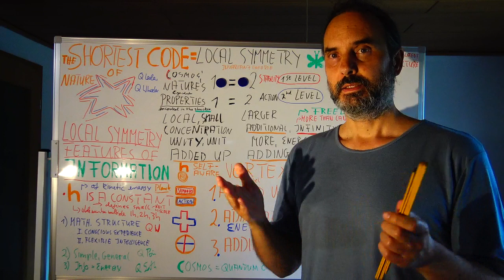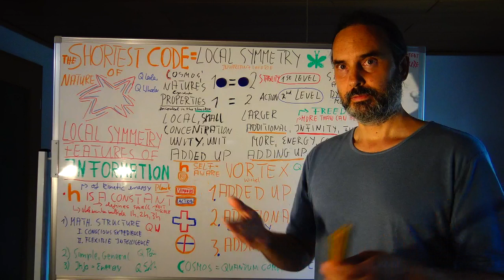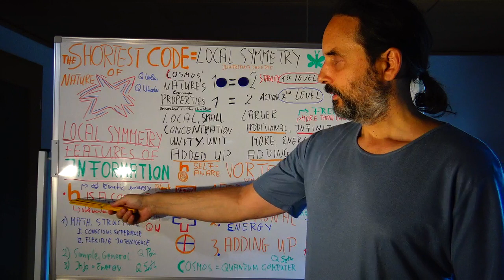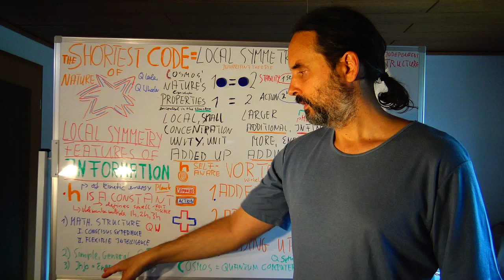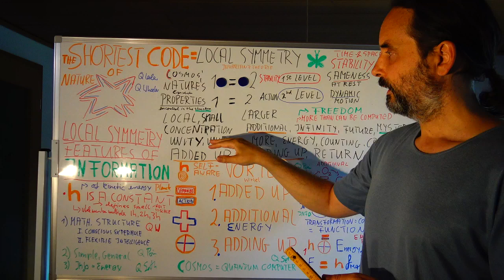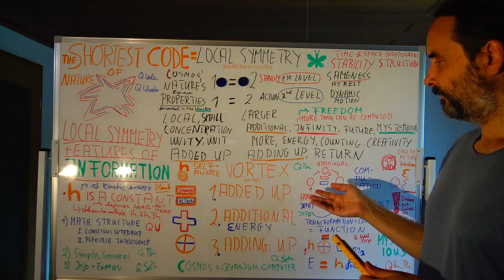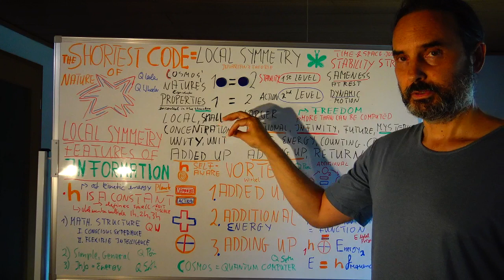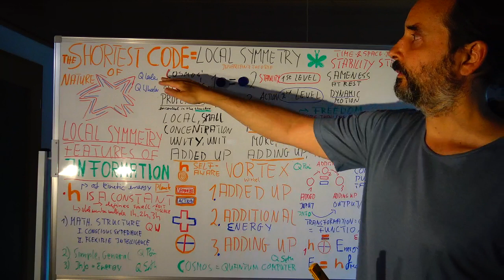15. EINSTEINS ERBE: LOKALE SYMMETRIE, DER KÜRZESTE CODE DER NATUR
Einsteins wahres Erbe ist seine bahnbrechende, wissenschaftliche Entdeckung, dass die einfache, schöne und rein mathematische LOKALE SYMMETRIE das Hauptmerkmal der Natur (des Kosmos) ist. Das Verständnis der zentralen Eigenschaften der lokalen Symmetrie kann uns helfen zu verstehen, warum und wie die lokale Symmetrie die Idee des KÜRZESTEN CODES DER NATUR darstellt. Dadurch können wir dann begreifen, warum lokale Symmetrie für jeden Menschen und damit für die gesamte Menschheit so wichtig ist.

Einige Zitate aus der Vorlesung:

„Die Perspektiven, die die Symmetrie bietet (…) Wir müssen unbedingt versuchen, den nichtwissenschaftlich-arbeitenden Mitgliedern der Gesellschaft, die durch demokratische Prozesse die endgültigen Entscheidungen treffen, ein besseres Verständnis der Schlüsselthemen zu vermitteln. Tatsächlich hängt unsere Zukunft davon ab.“
Leon M. Lederman & Christopher T. Hill
(Symmetry and the Beautiful Universe, 2004, pp.24-25)

„Etwas aus einem Bit. (…) Es symbolisiert die Idee, dass jedes Element der physischen Welt im Grunde – in den meisten Fällen auf einer sehr tiefen Grund-Ebene – eine immaterielle Quelle und Erklärung hat; (…) kurz gesagt, dass alle physischen Dinge informationstheoretischen Ursprungs sind und dies ein partizipatives Universum ist.“
John Archibald Wheeler
(Information, physics, quantum: the search for links”, Proceedings III International Symposium on Foundations of Quantum Mechanics, Tokyo, 1989, p. 354-368.)

“Information ist der fundamentale Baustein des Universums.”
Anton Zeilinger
(Einsteins Spuk, 2007, p.73)

„Die ultimative Herausforderung bei „Etwas aus den Bits“ besteht darin, mathematische Strukturen zu finden, die bewusste Erfahrung und flexible Intelligenz widerspiegeln – mit einem Wort: denkende Computer.“
Frank Wilczek
(The Ligthness of Being, 2010, p.112)

„Wir müssen irgendwo anhalten, und damit Wissenschaft möglich ist, müssen wir dort anhalten, wo wir Einfachheit gefunden haben. Das ist die einzige Grundlage, auf der wir das Gebäude unserer Verallgemeinerungen errichten können.“
Henri Poincaré
(Science and Hypothesis, 1905, Bruce Halsted, pp.148-149)

„… die Idee der mathematischen Unendlichkeit spielt bereits eine vorherrschende Rolle, und ohne sie gäbe es überhaupt keine Wissenschaft, weil es nichts Allgemeines gäbe.“
Henri Poincaré
(Science and Hypothesis, 1905, translated by Bruce Halsted, p.11)

„…der Hauptakteur in der physikalischen Geschichte des Universums ist Information. Letztlich spielen Information und Energie im Universum komplementäre Rollen: Energie bringt Systeme dazu, Dinge zu tun. Informationen sagen ihnen, was zu tun ist.“
Seth Lloyd
(Programming the Universe, 2007, p.40)

„Wissenschaft ist mit anderen Worten ein System von Beziehungen (…) es sind nur Beziehungen, die als objektiv angesehen werden können.“ (…) Es ist diese Bindung (…), die das Objekt an sich ist, und diese Bindung ist eine Beziehung.“
Henri Poincaré
(The Foundations of Science; The Value of Science, p.163, 2022)

„Ich betrachte Bewusstsein als grundlegend. Ich betrachte Materie als eine Ableitung des Bewusstseins. Wir können nicht hinter das Bewusstsein gelangen. Alles, worüber wir reden, alles, was wir für existierend halten, setzt Bewusstsein voraus.“
Max Planck
(Interview in The Observer; 25 January 1931, p.17, column 3)

„Jeder, der sich ernsthaft mit der Wissenschaft beschäftigt, ist davon überzeugt, dass sich in den Gesetzen des Universums ein Geist manifestiert – ein Geist, der dem des Menschen weit überlegen ist …“
Albert Einstein
(Albert Einstein’s Letter to Phyllis, 1936)

„Warum ist es notwendig, die grundlegenden Ideen des Denkens in der Naturwissenschaft aus den olympischen Bereichen Platons herauszuholen und zu versuchen, ihre irdische Abstammung aufzudecken? Antwort: Um diese Ideen von ihrem Tabu zu befreien und so eine größere Freiheit bei der Ideen- oder Konzeptbildung zu erreichen.“
Albert Einstein
(Ideas and Opinions, 1982, p. 365)

„Als ich als zwölfjähriger Junge mit der elementaren Mathematik (...) Bekanntschaft machte, kam ich immer mehr zu der Überzeugung, dass sogar die Natur als relativ einfache mathematische Struktur verstanden werden kann.“
Albert Einstein
(as quoted in The Tower, 13 April 1935; Einstein to the Princeton High School reporter Henry Russo)

„Nach unserer bisherigen Erfahrung sind wir nämlich zum Vertrauen berechtigt, dass die Natur die Realisierung des mathematisch denkbar Einfachsten ist.“
Albert Einstein
(ZUR METHODIK DER THEORETISCHEN PHYSIK, 10 June 1933)

Weiterführende Literatur:
“Mein Weltbild” (“Ideas and Opinions”) von Albert Einstein
“Symmetry and the Beautiful Universe” by Leon Lederman & Christopher Hill
“Einsteins Spuk” (“Dance of the Photons”) von Anton Zeilinger
“A Beautiful Question” by Frank Wilczek